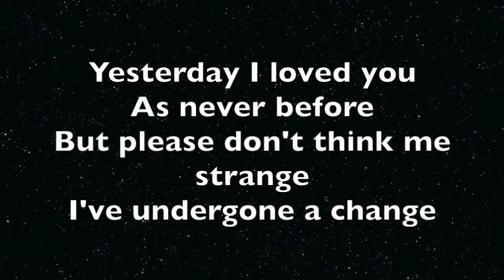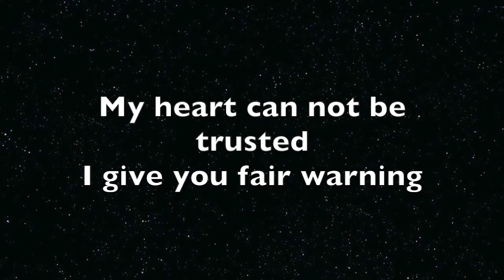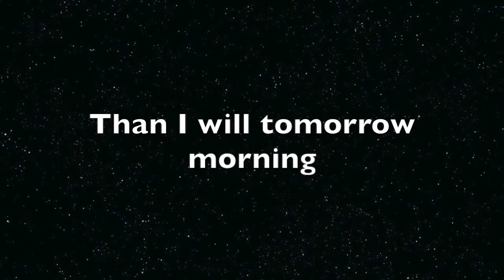Yesterday I Loved You - Sir Harry Audition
Audition excerpt for GCS Production 2014/15 Once Upon a Mattress